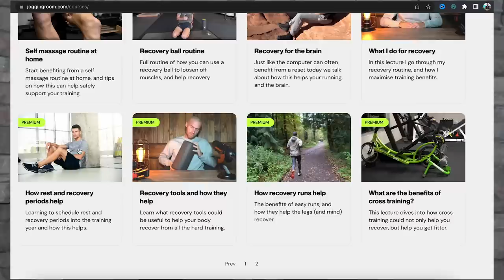How to add threshold to your running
Learn the secrets of an Olympian runner! In this video, we'll be sharing tips on how to add a threshold to your running routine. Whether you're a beginner or an experienced runner, this video will provide you with valuable insights and practical advice to take your running to the next level. Don't miss out on this opportunity to enhance your running performance and reach your goals faster. Click play now to get started!

You can see more tips & tutorials here: (over 10 hours of tips, and 60 different lectures covering recovery, nutrition, psychology, strength training, and very running-specific help)

60 lectures and 10 hours of tips

Simple instructions
Premium tutorials are divided into manageable bits, designed for you to correct your mistakes, and improve your knowledge of all things running